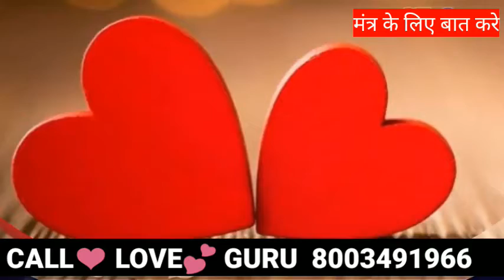vashikaran - औजार पकड़कर यह बोल दो स्त्री आपकी मोहब्बत में तड़पने लगेगी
krishna - औजार पकड़कर यह बोल दो स्त्री आपकी मोहब्बत में तड़पने लगेगी chanakyaniti krishnavani || भगवत गीता || कृष्ण उपदेश

[ Your quarries ]

1) Shree Krishna 2) Krishna ji ke status 3) jai Shree Krishna 4) mahabharat ki baate by Krishna 5) jai Shree Krishna 6) Krishna true line 7) life story by Krishna 8) mahabharat 9)Krishna updesh Krishna ki baate

1) Krishna ji ke status 2) krishnavani जय श्री कृष्ण 3) कृष्ण भगवान लाइफ 4) reality by Krishna
5) गीता उपदेश 6)

40) Radha Krishna new promo 41) Radha Krishna today's promo 42) Vijay mehra status 43) श्री कृष्ण भगवत गीता उपदेश 44) भगवत गीता उपदेश 45) kalyug 46) कलयुग का अंत
47)

krishna vani
Krishna bhajan
bhagvad
gita_shlokas
Geetagyan
bhagvad geeta slokas
krishna leela
krishna gyan sagar
lord krishna
Chanakya Niti
Chanakya Neeti
Chanakya Neeti hindi
lord krishna